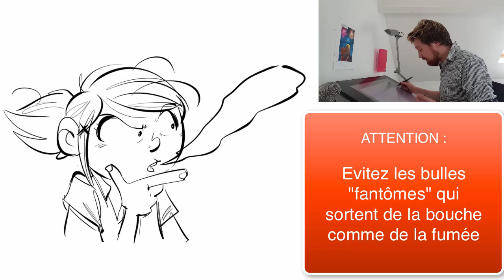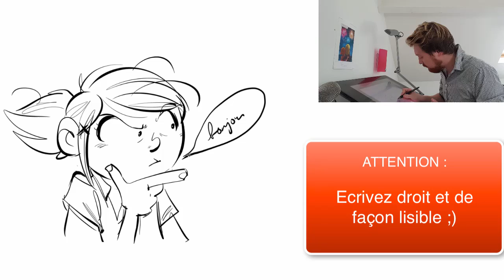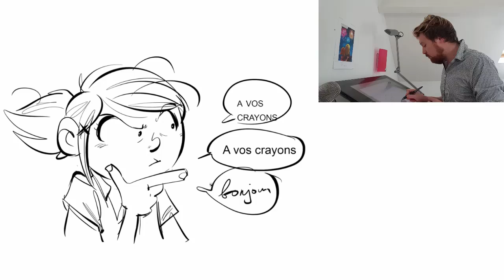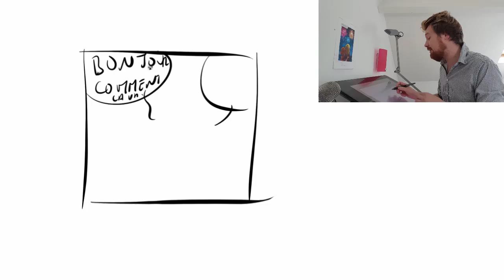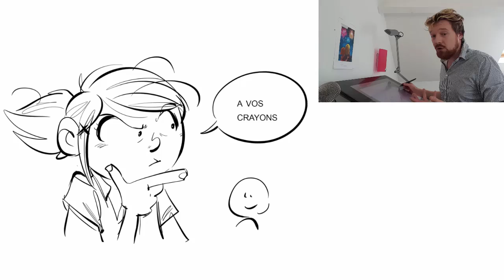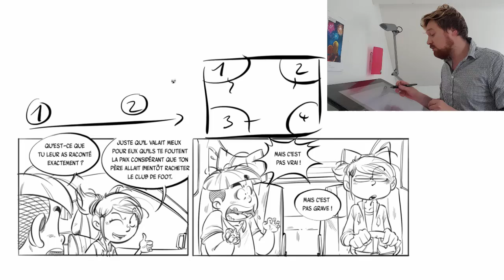LES BULLES ( BD, Manga, comics )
Présentation des différents types de bulles ( dialogue, pensée, cri etc..) Tout ça est valable évidemment pour la BD, le manga ou le comics ;)
Petit tour d'horizon également des petites erreurs à ne pas commettre ;)

Maintenant à vous de jouer, à vous de créer vos propres histoires